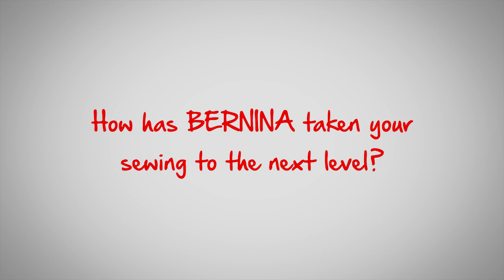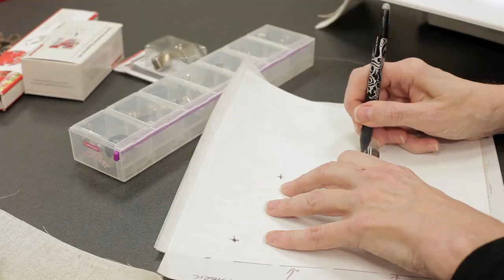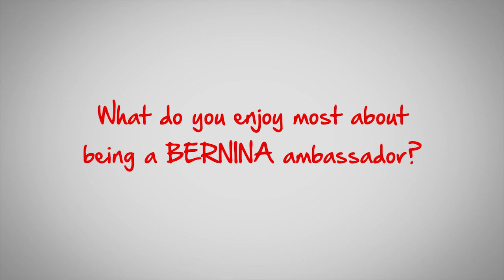Sharon Rexroad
BERNINA Ambassador talks about how she got into sewing, her passion and inspiration and what its like to be a BERNINA Ambassador